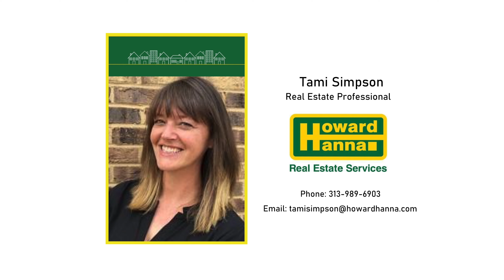7915 Munger Rd Ypsilanti MI